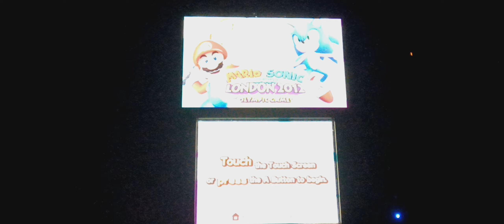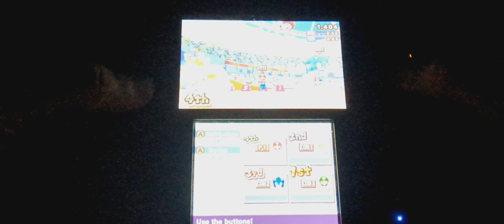#1 Mario And Sonic At The London 2012 Olympic Games 3DS Part 1 Funplay